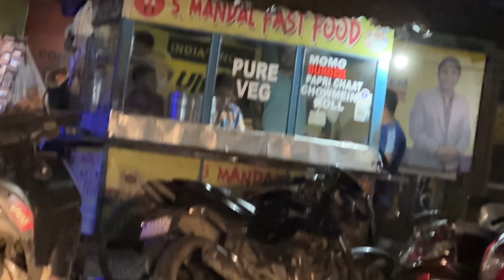new business/ cheapest spiral potato🥰🥰🥰assamesedailyvlog foodlover # Assamese food blogger